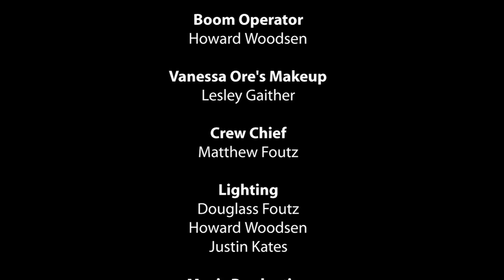The official music video for Mark Lassiter's "One More Second" (Worbeck Mix).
This is a unique music video in that we've put rolling credits at the end as thanks to everyone who honored us with their talents so please stick around for the full video.